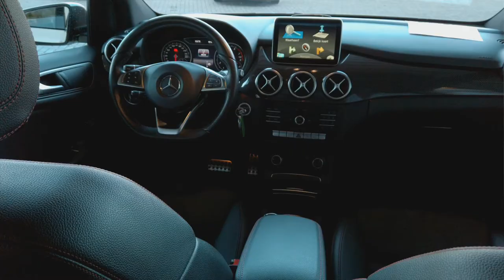Maak kennis met de B-Klasse 180 AMG. Onze Product Expert vertelt u graag meer!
Maak kennis met de B-Klasse 180 AMG. Onze Product Expert Daniël Zeeman vertelt u graag meer!

Profiteer nu t/m zaterdag 11 april van € 2.000,- extra inruilwaarde bovenop de taxatiewaarde of korting bij aanschaf van een personenwagen uit voorraad.

Bekijk de voorwaarden of plan een virtuele bezichtiging in op